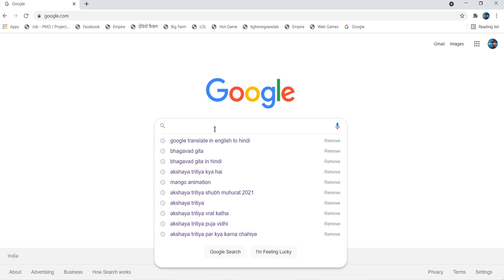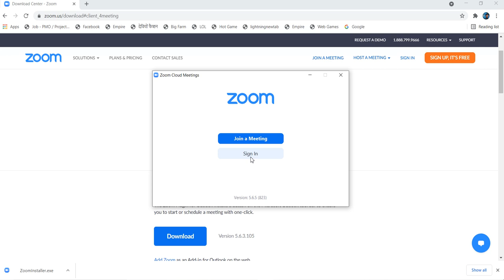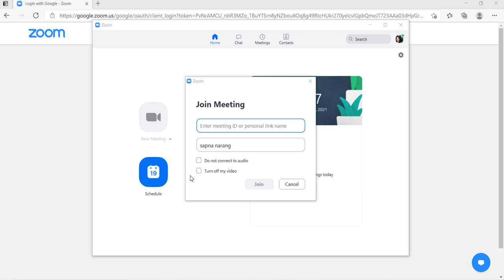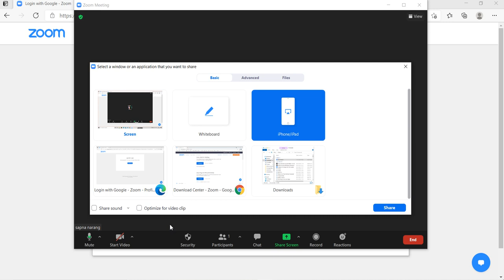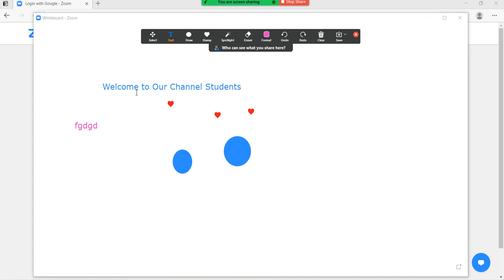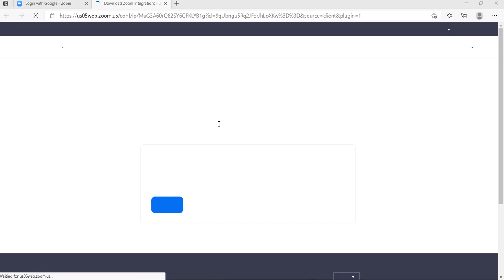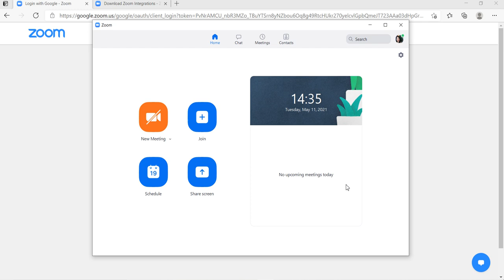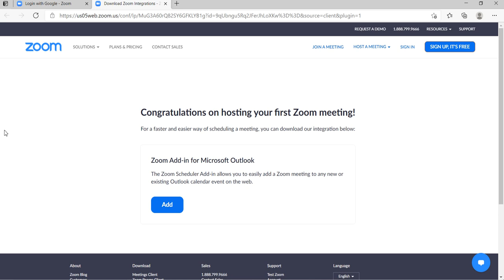HOW TO USE ZOOM step by step for beginners.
HOW TO USE ZOOM step by step for beginners. Zoom is a video conferencing service you can use to virtually host meetings or virtual classes with others - either by video or audio-only or both.
Zoom offers many features to make video conferencing and online distant learning as versatile and effective as possible.  For example, it lets you share your screen with participants,  record sessions to view later, chat etc.